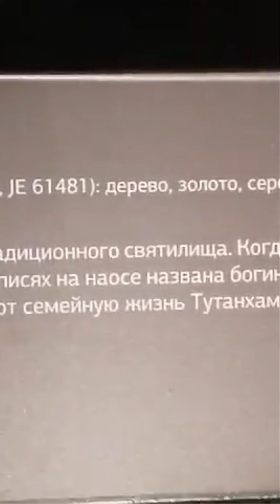Артефакты древнего Египта